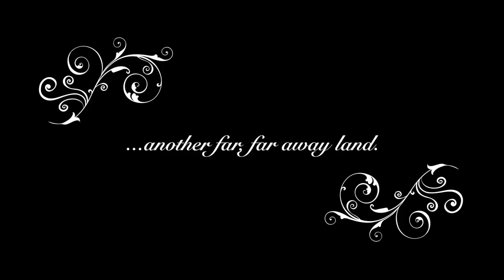TALKING TO GOD movie -- OFFICIAL TRAILER . A very serious comedy!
THE STORY:

After 12 nights of insomnia and feeling like her life is unraveling, Rebecca travels to the Ukraine in a desperate attempt to find a magic cure. There she finally sleeps and discovers the meaning of life through an outrageous cast of characters including a man who is truly happy despite having nothing.

WINNER -BEST DIRECTOR, FEATURE FILM , Florida Comedy Film Fetival
WINNER - BEST ACTOR, FEATURE FILM (Zebedee Row), Florida Comedy Film Festival
WINNER-  BEST NARRATIVE FEATURE FILM, Glorious Movie Awards

The film started as Searching for Faith (see the trailer and was initially meant to be a documentary following one woman's search for faith and meaning, featuring interviews and discussions with spiritual leaders like Rabbi Shalom Arush and Rabbi Lazer Brody who wrote the Garden of Emunah book.   The film evolved though into a comedic story, true to the precedent set by Rabbi Nachman of Breslov, who believed in the power of a good story and the healing power of LAUGHTER & JOY.